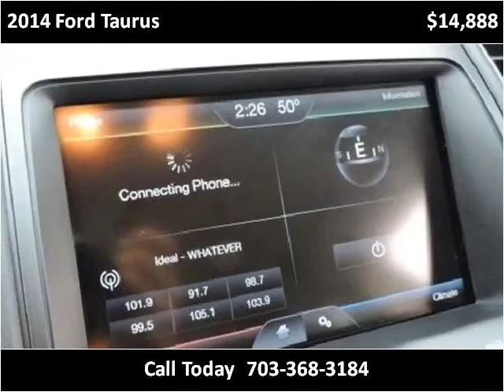2014 Ford Taurus Used Cars Manassas VA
This 2014 Ford Taurus is available from Battlefield Ford Manassas.